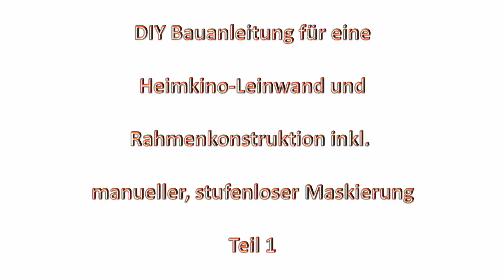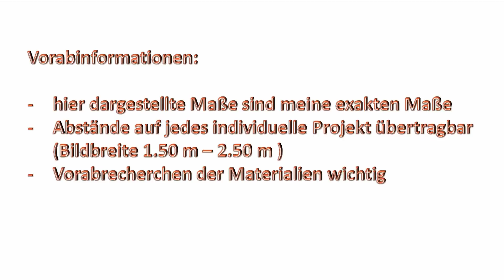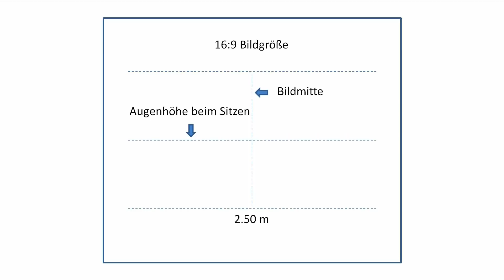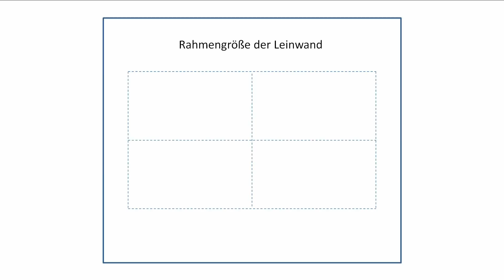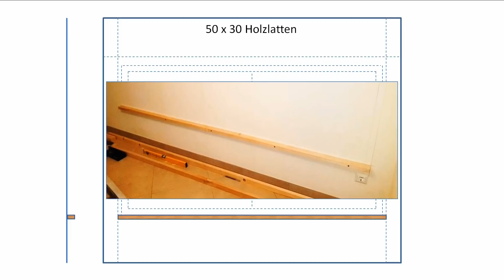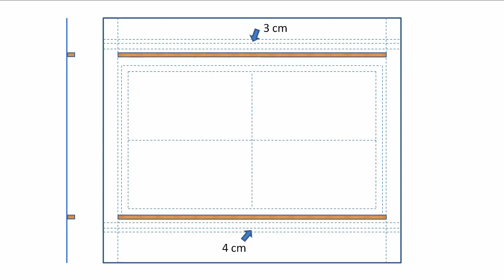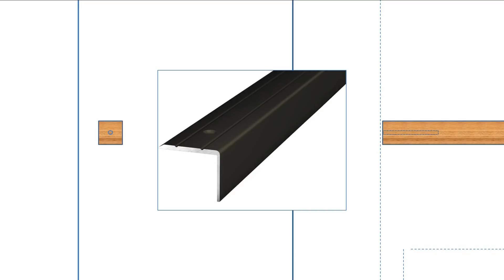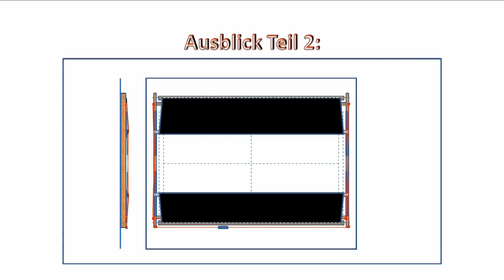Manuell, stufenlos maskierbare Heimkino-Leinwand, DIY Bauanleitung, 1. Teil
1. Teil meines Tutorials über den Bau einer Heimkinoleinwand mit einer Rahmenkonstruktion inklusive manueller stufenloser Maskierung. Und das alles mit Hilfe der unten aufgeführten Materialien aus dem Baumarkt oder von Amazon. Die anderen Teile könnt ihr hier sehen:

So ist mein eigenes Heimkino HELLFIRE auf 8.76 m² für unter 800 € entstanden. Das Video dazu seht ihr hier:

Ich habe:

- 10 Holzlatten (50 x 30 x 300),
- 4 Teilauszüge, bzw. Schubladenschienen
- 20 m Stahlseil (1 mm)
- 8 Vogelrollen
- 2 Abschlussschienen für die Maskierung,
- 3 m Bühnen-Moltonstoff (3 m breit)
- eine MDF-Hartfaserplatte (3 mm) für die Verblendungen,
- 3 m x 2 m Leinwandstoff
- 5 m LED-Stripes
- 50 m Lautsprecherkabel
- 500 Tackerklammern

... verbaut.

Bei Fragen zu den einzelnen Bauabschnitte einfach in die Kommentare posten oder PM an mich.

Vielen Dank fürs Schauen und viel Erfolg beim Nachbauen.